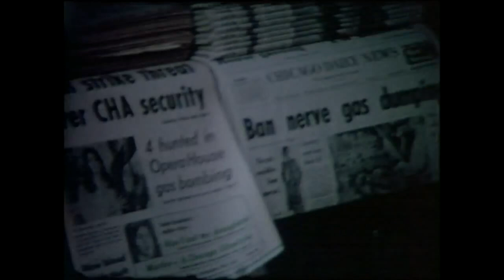Homeshake - TV Volume (Unofficial Music Video)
Homeshake and Vivian Maier's New York captured on 8mm